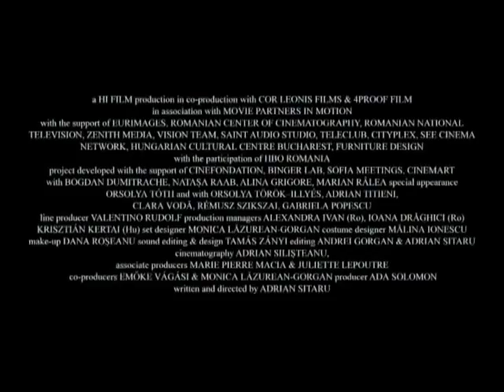DIN DRAGOSTE CU CELE MAI BRUNE INTENTII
Best Intentions [2011]
Director: Adrian Sitaru
Writer: Adrian Sitaru
Stars: Aura Calarasu, Magda Catone and Mirela Cioaba